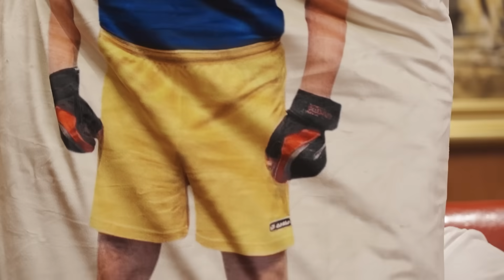Офицер армии Израиля Тамар. Путин в Иерусалиме, раввины из ФСБ, последний козырь России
Армия Израиля сжимает кольцо вокруг северной части сектора Газа. Небензя заявил, что Израиль не имеет права на самооборону, так как это государство-оккупант. Британцы сформировали антипутинскую ось. Украинца следует освободить россиян. Это и многое другое в интервью Алексея Гомона с офицером армии Израиля Григорием Тамаром

Перевод в евро можно сделать здесь:
HORDON DMYTRO
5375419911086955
Swift code: UNJSUAUKXXX
Kyiv, Ukraine

00:00 Начало
00:38 О заявлении Небензи, что Израиль не имеет права на самооборону, так как это государство-оккупант
05:39 О вкладе СССР в кровопролитие: Израиль пошел на синайскую кампанию в 56 году, потому что СССР начал поставки оружия Египту 08:12 "Россия - государство, которое запятнало мундиры своих офицеров актами геноцида"
08:26 О том, как его чуть не разорвали "мирные" палестинцы, когда им везли воду
10:30 О визите Путина в Иерусалим в 2005 году
11:46 "Палестинцами не сказано ни слова правды об Израиле Никаких трех тысяч палестинских детей убитыми там нет" него слова
13:13 Как узнать все и сразу? Есть один способ
13:58 "Нетаньяху - политический труп"
16:10 "Когда началась война, начались консультации между офицерами Израиля и Украины на территории третьих стран"
17:20 "Нетаньяху гордился особыми отношениями с Путиным"
19:40 О том, что Зеленский собрался в Израиль
22:17 "Собралась тесная компания: Путин, Лукашенко, Северная Корея, Иран, Йемен, Алжир"
26:30 "Вариантов нет: либо победа, либо смерть"
27:00 Гордон о своей инициативе по закупке дронов на передовую для ВСУ
28:25 "Насралла-двойник Путина, тоже живет в бункере"
30:37 "Ракетный потенциал Хезболлы превышает потенциал России"
35:18 "Ливан как государство прекратит существование"
36:23 Как узнать все и сразу? Есть один способ
37:00 "Власть в Ливане захватила Хезболла, взяв в заложники целое государство"
39:22 О волне еврейских погромов в России
41:50 "Россияне ждут, когда придут ваши войска и их освободят"
42:45 "Когда в обществе по-крупному разыгрывается антисемитская карта, это происходит перед тем, как политическая модель рушится, это последний козырь"
45:30 Раввины из ФСБ
46:30 "Интерес Украины в том. чтобы Россия была миролюбивой демократической страной"
47:40 Израиль сжимает кольцо